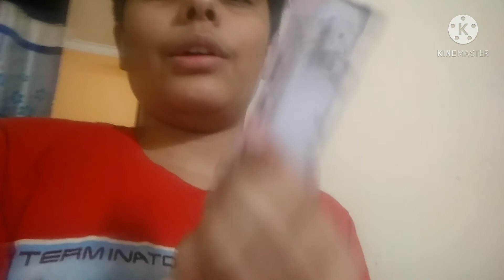aaj bister pe chai gir gai😞